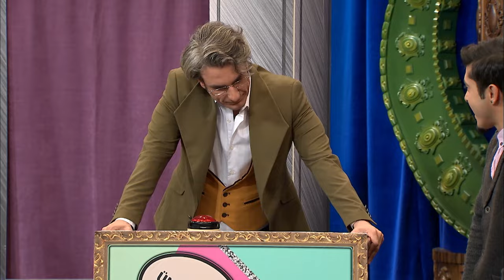Güldür Güldür Show 129.Bölüm - Ünlüleri Tanıyalım